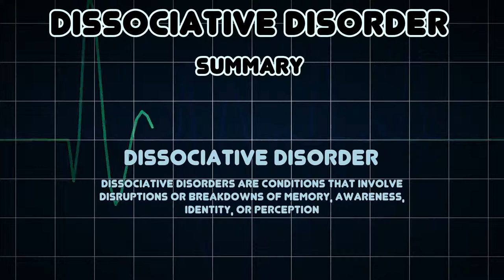Dissociative disorder (Medical Condition)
Symptoms, risk factors and treatments of Dissociative disorder (Medical Condition)

Dissociative disorders are conditions that involve disruptions or breakdowns of memory, awareness, identity, or perception